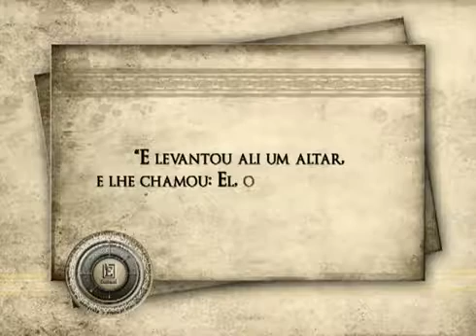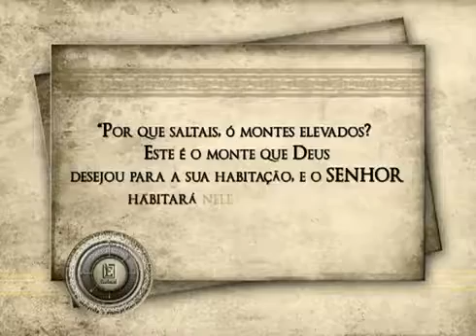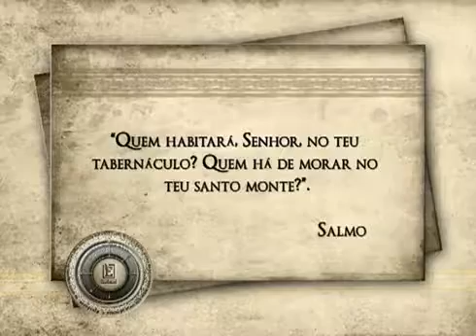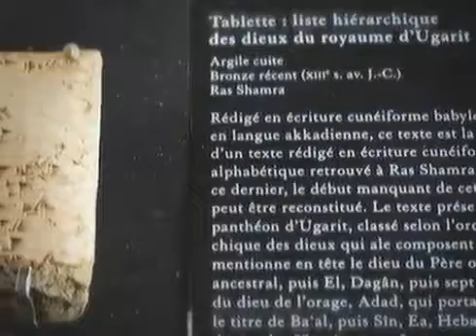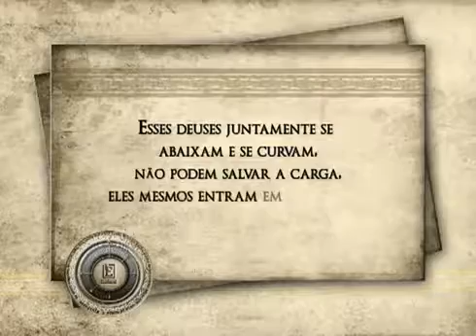Evidências - Religião Hebraica e Cananita